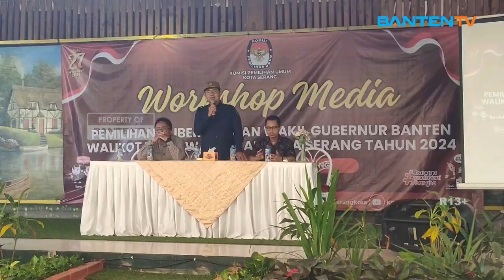DEBAT PERDANA PILKADA KOTA SERANG DIGELAR 29 OKTOBER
Komisi Pemilihan Umum Kota Serang akan menggelar debat perdana Pilkada Kota Serang pada Selasa 29 Oktober 2024, debat perdana akan ditayangkan di salah satu stasiun televisi swasta di Jakarta.